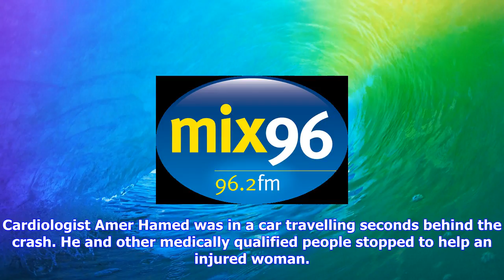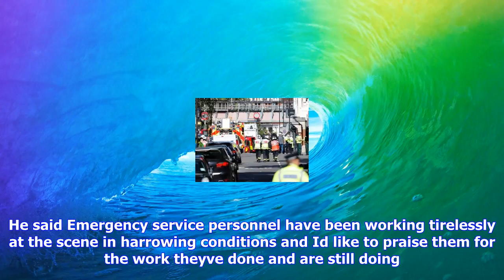Breaking News | Woman and two children remain seriously ill after m5 crash that killed four people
Woman and two children remain seriously ill after m5 crash that killed four people

A woman and two children are seriously ill after a lorry smashed through the central reservation on ...